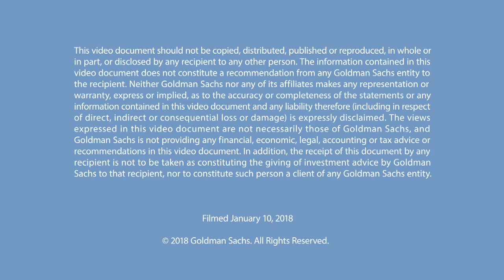Talks at GS – Virginie Morgon: A Global Outlook on the Future of Finance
As deputy CEO of private equity firm Eurazeo (and incoming CEO in March), Virginie Morgon is making it her mission to expand the European-based investment firm globally, while also driving a diverse corporate culture. In this discussion, Morgon gives her outlook on the global markets as well as her thoughts on how to create an inclusive culture from the top down.